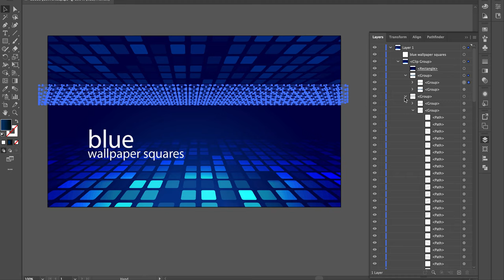Blue Wallpaper Squares [ElementPik.com]